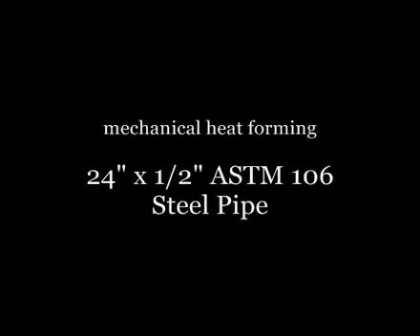Hines 720 Induction Bender Video Two Minute Pipe Bending